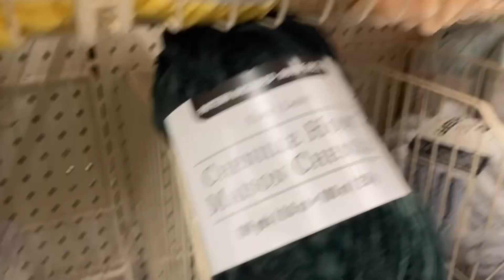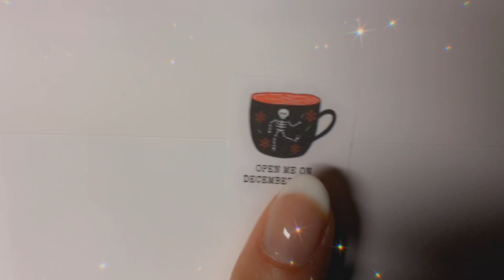🎄✨ VLOGMAS DAY 1 | BOOKMAS DAY 1 | YARN SHOPPING | LET’S GO TO MICHAELS | CHRISTMAS DECOR SHOP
*Smooches*
B

Lofi Geek - aesthetic Christmas